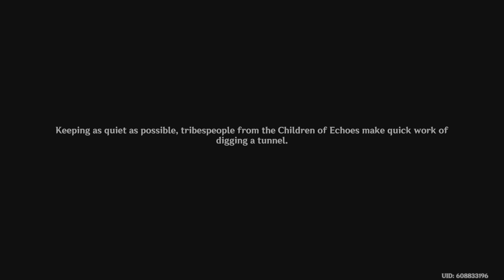Genshin Impact_20241008234341